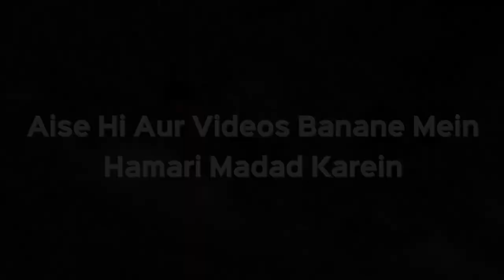Kya Wuzu Ya Azan Ke Beech Baat Karna Ya Zikr Karna Bidat Hai? | Shaikh Kifayatullah Sanabili